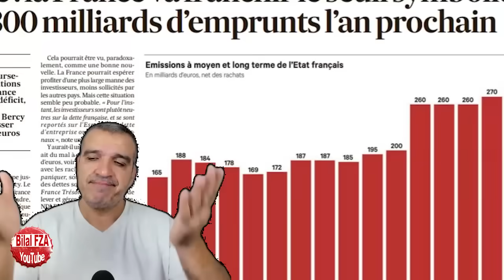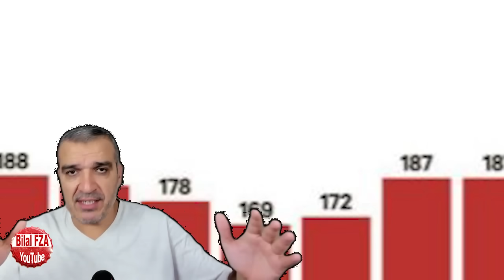amerikada büyük gerilim..Erdoğan biden'ın davetini reddetti hemen Türkiye'ye geldi